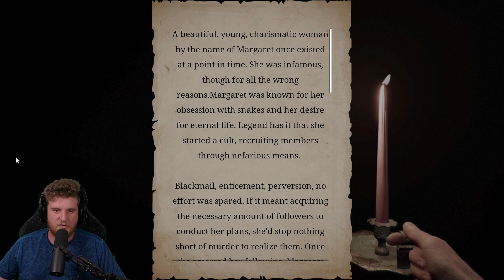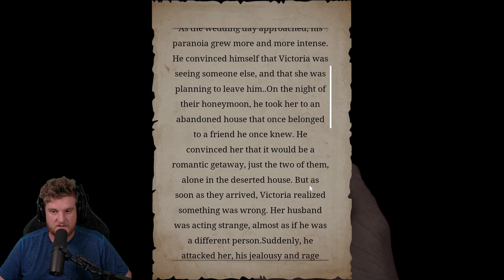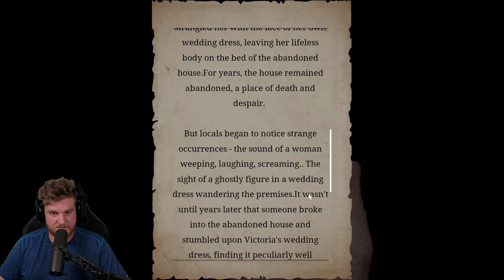How to Beat Demonologist Solo - Demonologist w/ Miss Gator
As soon as it was just me, them demons came out to PLAY! I wonder if Demonologist had be saving up the jumpscares, because they hit me HARD with them after Miss Gator left.

Love Y'all!

COME JOIN THE PARTY AND CHECK THIS OUT LIVE! Every Sunday at 6PM CT!

Shoutout to  @stepundead  for the awesome Piano Cover of the Secret Room music from DEMONOLOGIST!